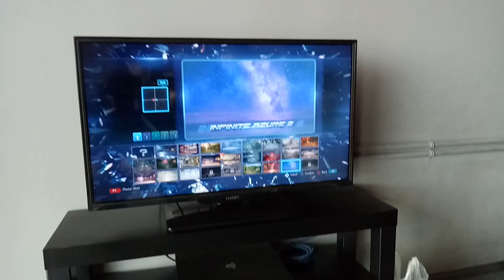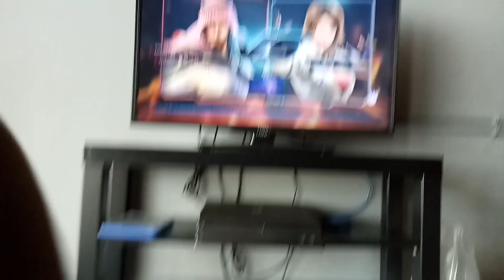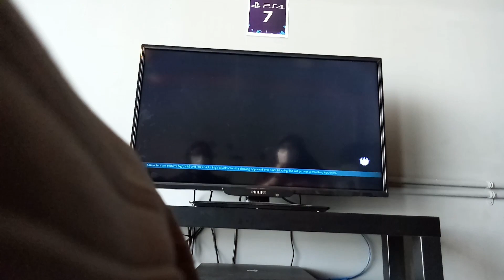VLOG: WE PLAYED TEKKEN 7 💭🎌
Hello everyone! so in this video Syaz & i was playing Tekken 7!  it was good game though i mean we did have fun! Sorry if you think this vlog kinda boring and not like the vlog i used to vlogging 😉.